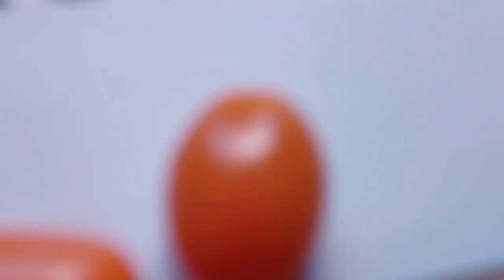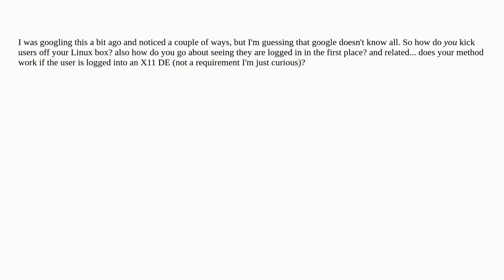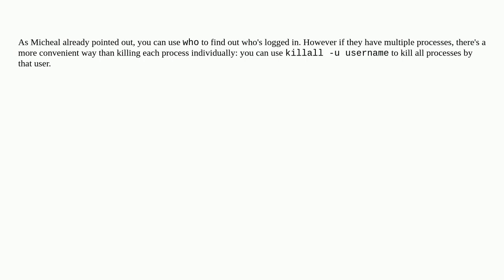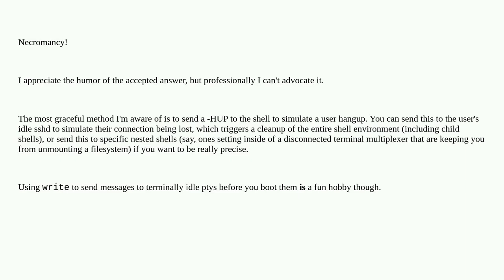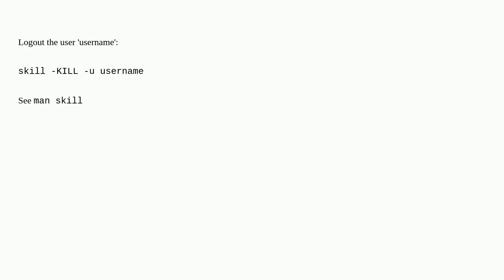Unix: How do you kick a benign user off your system?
How do you kick a benign user off your system?

A special thanks goes out to the community

  administration users